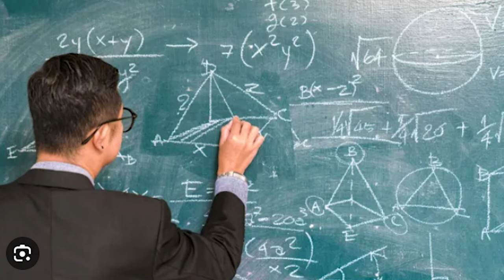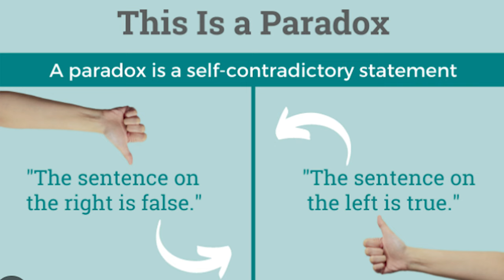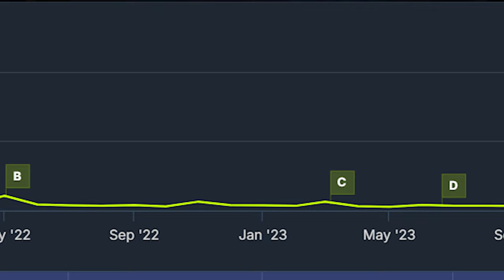What Is the State of Halo Infinite?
In this video, we discuss the current state of Halo Infinite and the uncertain future of the game. We dive into the banished honor content update, as well as what has gone right and wrong from Halo Infinite's change from seasonal updates to "content update" operations. We also dive into what fans can expect from Halo Infinite and 343i going forward. What are your thoughts on the state of Halo Infinite? What did they do right and wrong?

Chapters:
0:00 Intro
0:49 CU System a Failure?
7:15 The State of Halo Infinite
11:36 Any Gas Left?